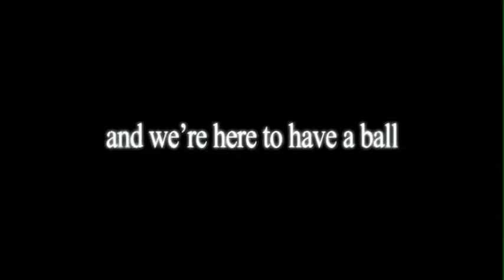Ernest Margi plays the beats of Sersoul - Improvisation on song 3, from Colores Libres Vol.1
Single version of the first collaboration between Ernest Margi (aka Upjazz) and Sersoul. Jazz, Hip-Hop beats, funky... See more in